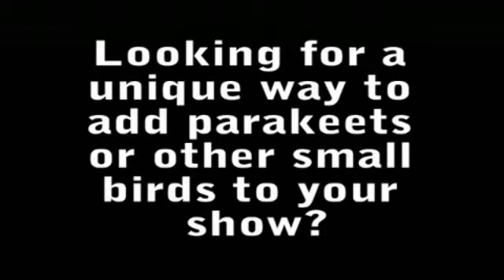Domando Formación y trucos de Chet & Dave Womach - DVD - asdetrebol.com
Recordamos que esta descripcion ha sido traducida de forma automatica por lo que puede contener erroresAutor: Womach, DaveChet Womach - Professional Trainer loro, y Dave Womach - mago profesional, combinan sus dos habilidades únicas para lograr que una manera entretenida de domesticar y entrenar a su loro salvaje fuera de control en gritos de morderse. Incluso si un ave es manso ahora, usted puede enseñar trucos increíbles dentro de los 15 minutos de ver este DVD! Los Hermanos Womach combinan técnicas de entrenamiento y la magia de domesticar y entrenar a su loro en cuestión de días. Usted descubrirá cómo enseñar a su loro u otro pequeño loro a aparecer de la nada, o se convierten en confeti y desaparecer. Su cockatiel, gris africano, o de otro loro de tamaño moderado siquiera aprender a realizar una tarjeta increíble Tiempo trick.Running aproximadamente: 1 hora y 8 minutos